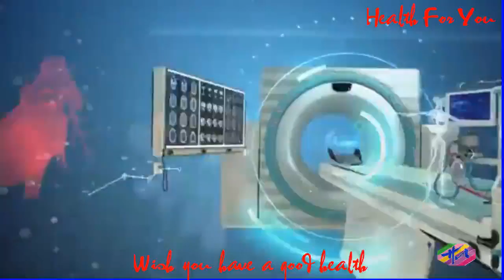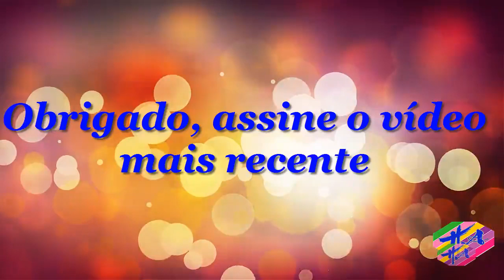Saúde 3 - 3Sucosdefrutasparacombateraartritereumatóide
Ossucosdefrutasquepodemserusadosparacomplementarotratamentoclínicodaartritereumatóidedevemserpreparadoscomfrutasquepossuempropriedadesdiuréticas,antioxidanteseanti-inflamatóriasparaquesejameficazesnocombateadoreainflamação,característicadaartritereumatóide. Estessucosdevemserpreparadoscomfrutamaduraoupolpadefrutacongelada,masdevemseringeridoslogoapósoseupreparoparaquesuaspropriedadessejammantidas. 3exemplosdesucosbonsparatrataraartritesão:1.SucodeabacaxiBenefício: Éumaricafontedebromelina,vitaminaCemanganês, tendoaçãoanti-inflamatóriaediurética,que ajudaadiminuirasdoreseoinchaço.Comousar: Baternoliquidificador3rodelasdeabacaxi+300mldeáguaTomar3copospordia.2.SucodecerejaBenefício: Éumsucoquetornaosanguemaisalcalinosendoeficazcontragotaeartrite.Comousar: Baternoliquidificador2xícarasdecerejas+100mldeáguaTomarváriasvezesaodia.3.SucodemorangocommelanciaBenefício:É ricoemantioxidantesecontémácidoelágicosendo,que combate adoreainflamaçãocausadapelaartrite. Comousar:Baternoliquidificador1copodemorangospicadoscom1fatiagrossademelancia.Tomar2vezesaodia. Asfrutasorgânicasquepodemsercompradasnasfeirasouquesãodevidamenteidentificadasnasembalagensnossupermercadospossuemmaisvitaminasemineraissendoasmaisindicadasparaseremutilizadasnapreparaçãodestessucos. Otratamentodaartritereumatóidedeveserorientadopelomédicomaspodeserfeitoàbasedemedicamentos,fisioterapiaenoscasosmaisgraves,cirurgia.Ousoderemédioscaseirospodeserútilparacomplementarestetipodetratamento.Veja3remédioscaseirosparaartritereumatóide.OquecomernaArtriteReumatóide VejaosmelhoresalimentosparacomerregularmenteparasesentirmelhoremcasodeArtriteReumatóide: